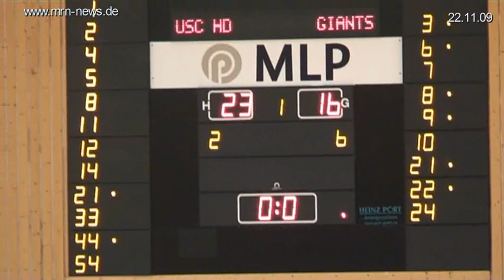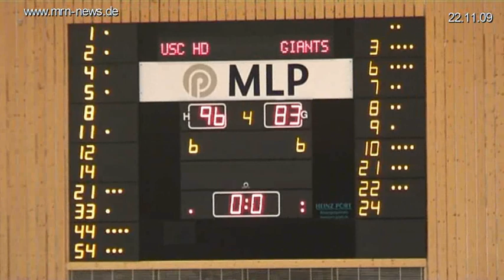USC Heidelberg - Giants Nördlingen (22.11.09)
Zusammenfassung des Basketballspiels des USC Heidelberg gegen die Giants Nördlingen am 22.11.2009 in Heidelberg. Weitere Videos und Informationen über den USC Heidelberg gibts